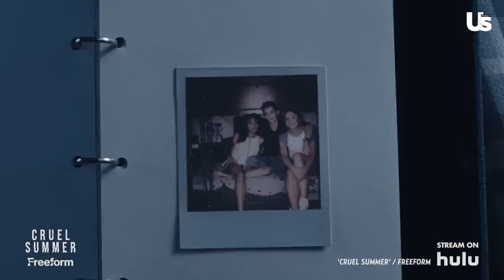KaDee Strickland Says 'Cruel Summer' Season 2 Filmed Multiple Endings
And Just Like That... Sarita Choudhury On Big’s Death Storyline For Season 2 & An 'Exciting' Return

And Just Like That... Sarah Jessica Parker Says She's Envious Of Carrie For This 1 Reason

Chicago PD Jesse Lee Soffer On Proposal, Hailey's Secret Affecting Jay, & What To Expect This Season